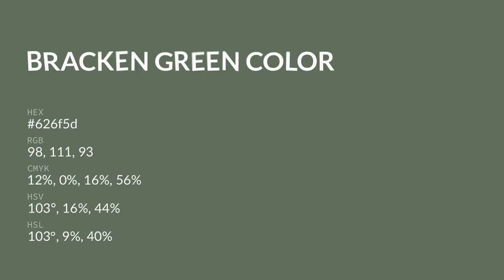Bracken Green color 626f5d hex color - Green color - Warm color 626f5d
What color is Bracken Green ? 626f5d hex color - Green color - Warm color 626f5d

Hex 626f5d Color Code is also known as Bracken Green color.